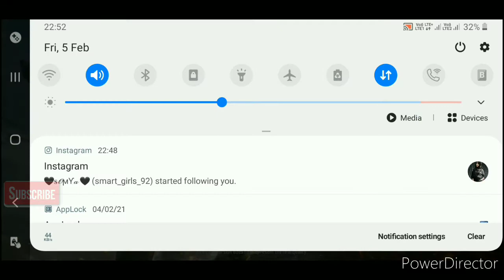PUBG MOBILE LIVIK GAMEPLAY - WINNER WINNER CHICKEN DINNER. PUBGMOBILE | PUBG INDIA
PUBG MOBILE

PUBG live